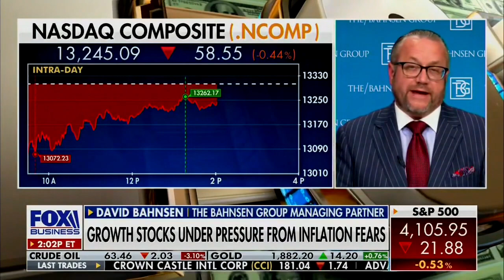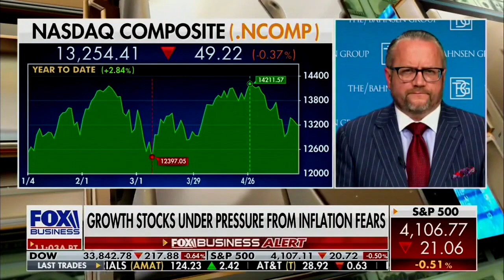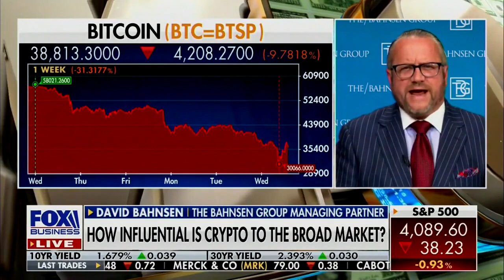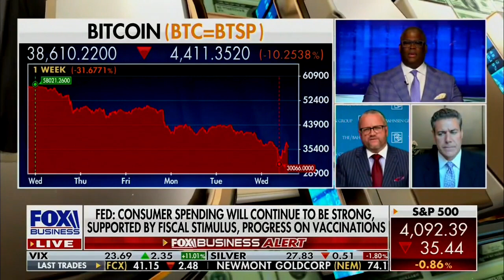David L. Bahnsen on Making Money w/ Charles Payne - The Fed, Valuations, Inflation and Crypto